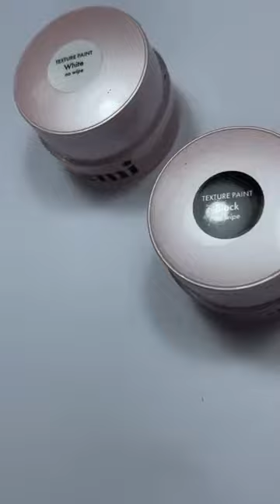Эфир с Екатериной Мирошниченко Новинки текстурные краски»